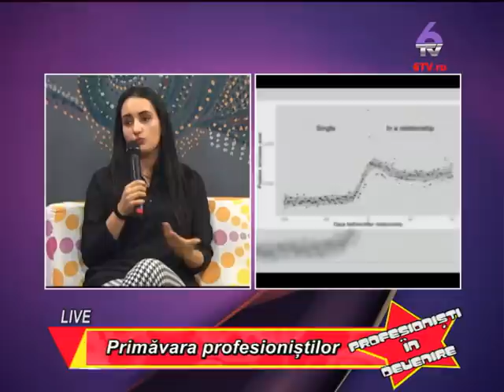Profesionisti in devenire 2014 02 22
Emisiune dedicată adolescenților și problemelor cu care se confruntă aceștia.
Promovează tinere talente în muzică, sport, știință, etc.
Topul muzical al săptămânii, trenduri în modă pentru tineret.